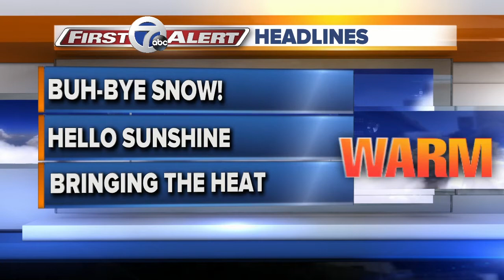Meteorologist Andy Parker snaps snow shovel in half walks off camera